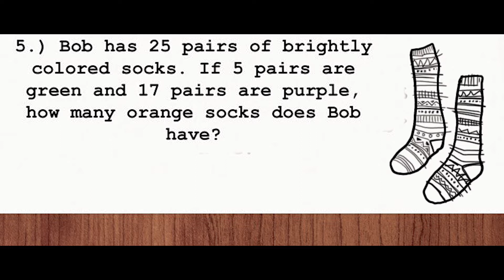It All Adds Up